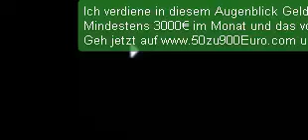3/9/2012 8:04:03 AM